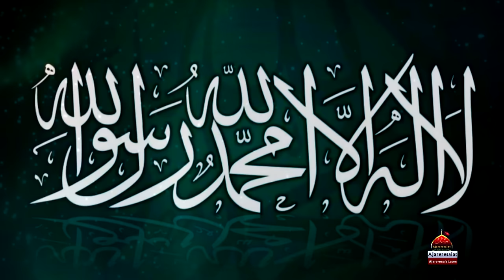Qasida - Zamana Sara Hussain Da - Zafi Allah Loak - 2019 | Qasida Imam Hussain A.s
Deen Quran Te Kalmay Da
Hai Paihraydar Hussain (A.S) Ae
Maqbool Dasa Mein Har Sheeh Nu
Ho Mera Deen Eman Hussain (A.S) Ae

Ae Kalma Hussain (A.S) Da Ae Kabba Hussain (A.S) Da
Qasam Rab Di Duniya Hussain (A.S) Di Zamana Sara Hussain (A.S) Da
Har Sheh Husain (A.S) Di Zamana Sara Hussain (A.S) Da

Ae Howawah Ae Fizawah Ae Sitaray Ae Nazaray

Qadi Seenay Te Sula Ke Qadi Jholi Cha’n Betha Ke
Qadi Jholay No Jhola Ke Qadi Kandhya Te Utha Ke
Dasiya Pak Nabi (S.A.W) Ne Hai Sano Rutba Hussain (A.S) Da

Rab De Hussain (A.S) Sab De Hussain (A.S) Mola Hussain (A.S) Mola Hussain (A.S)
Hussain (A.S) Ny Karbal De Vich Nabi (S.A.W) Da Deen Bachaya
Haq No Manwaya Mola Sara Kunba Gawahaya
Ae Farshi Ki Arsha Te Vi Hai Nagara Wajda Hussain (A.S) Da

Jay Ager Nabi (S.A.W) Na Hondy Khuda Da Naam Na Honda
Jug Te Husnain Na Honday Kithay Islam Na Honda
Do Jug Ne Afzal Manya Ae Ik Hi Sajda Hussain Da

Ae Kalma Hussain (A.S) Da Ay Kabba Hussain (A.S) Da

Mola Hussain (A.S) Ne Manya Mola Hassan (A.S) Nu Mola
Mola Hassan (A.S) Ne Manya Mola Ali (A.S) Nu Mola
Mola Ali( A.S) Ne Manya Ae Mola Nana (S.A.W) Hussain (A.S) Da

Kalam Title : Zamana Sara Hussain Da
Reciter : Zafi Allah Loak
Audio : Nexus Studio
Director & Editor : Dr.Mirza Amais Amin
D.O.P : Umair Amin
Video : AR Studio (FSD)
Release : Ajareresalat.com